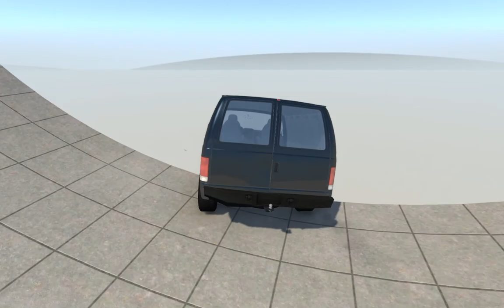Ultimate Car Demolition #9 BeamNG.Drive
Ultimate Car Demolition #9